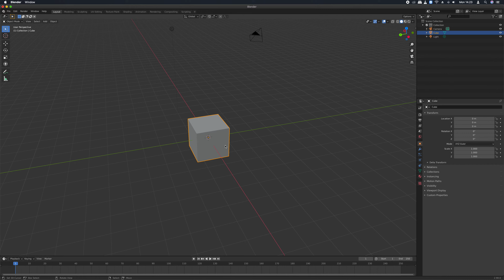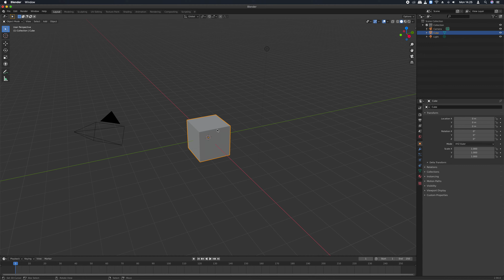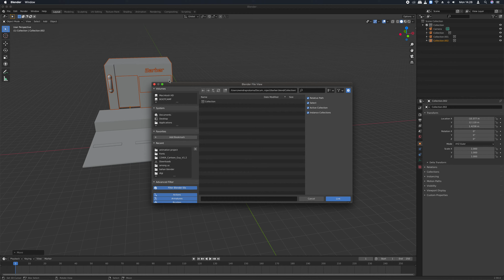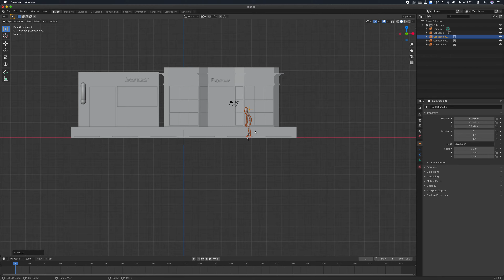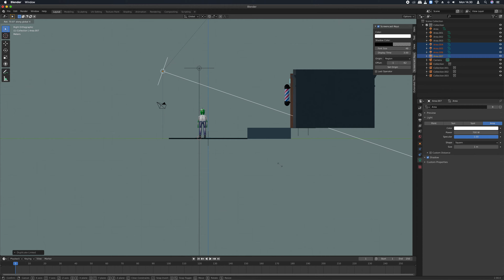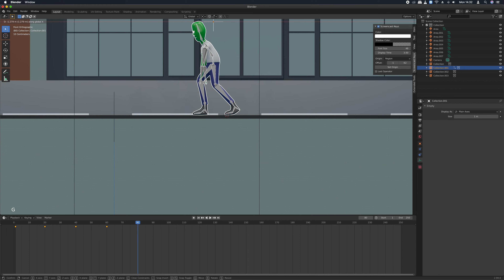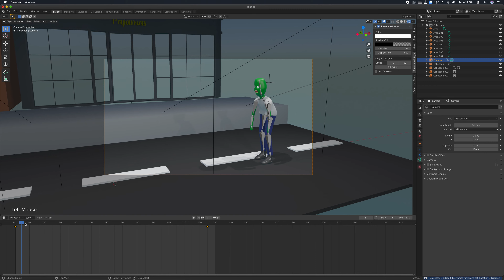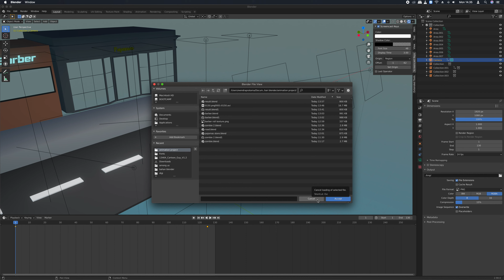Blender animation tutorials 09 - link a project